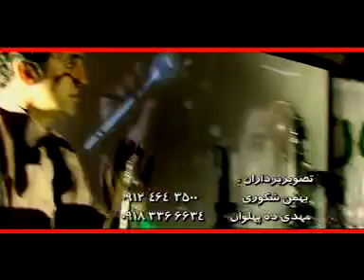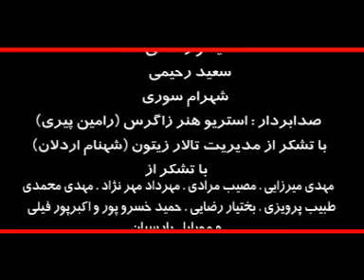Mortza Ibrahimi (7)